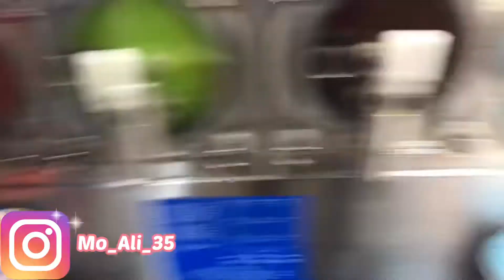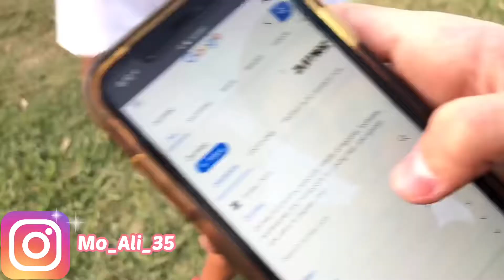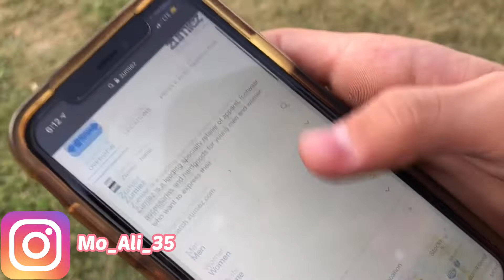Prank calling stores & restaurants 😂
Thanks to all of my friends for helped me out.
Ill be back with another one soon.

prank calling people,
prank calling in sick from jobs i don't have,
prank calling in sick to places we don't work at,
prank calling in siege,
prank calling in sick to jobs we don't have,
prank calling ihop benoftheweek,
prank calling in sick from jobs i don't have 3,